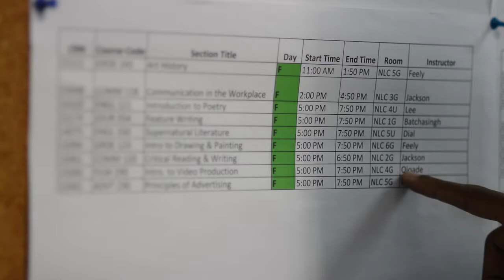In-camera edit sample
Ikenna Clarke is busy liming with his girlfriend at a bar when he gets a call from a friend in class. He leaves his girlfriend in the bar and rushes to class in time to attend Film 290 - Video production with his favorite lecturer Oyetayo Ojoade